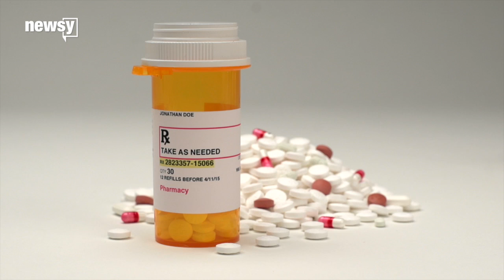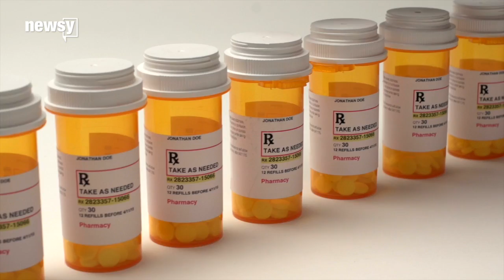Trump unveils plan to rework US drug pricing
The president unveiled a proposal that would base some Medicare drug prices on what other countries pay.